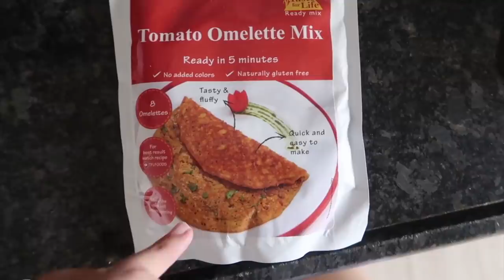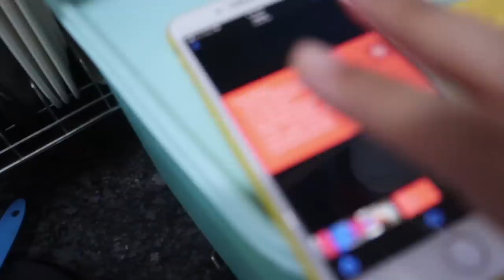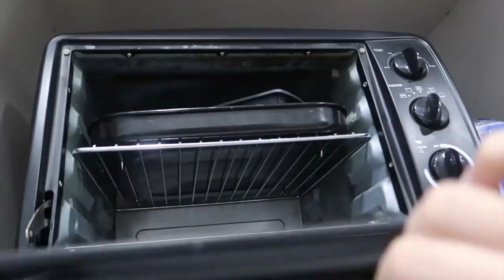300K Vlog & *HUGE* Giveaway Announcement | Heli Ved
Hope you enjoyed watching this! :)

Giveaway Rules will be announced in an upcoming video very soon!

Moisturising Lotion

For the cake, I would recommend skipping the custard powder as the texture becomes chewy! Rest it turned out pretty great :)

Love,
Heli ;)